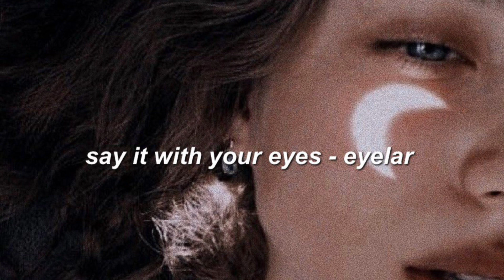say it with your eyes - eyelar (slowed down)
🎶Say it one more time, say it with your eyes🎶